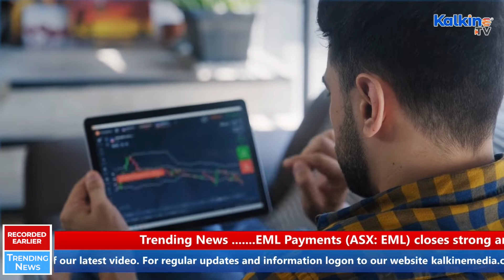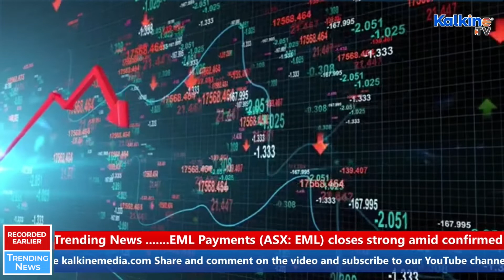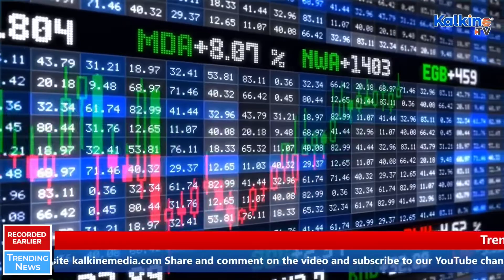EML Payments (ASX:EML) closes strong amid confirmed acquisition discussions | Trending News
EML Payments Limited (ASX:EML) was one of the top five performing stocks on the ASX 200 on Monday. The company confirmed that it had received two takeover offers in June. Reportedly, both proposed bids were rejected considering the best interest of EML shareholders.